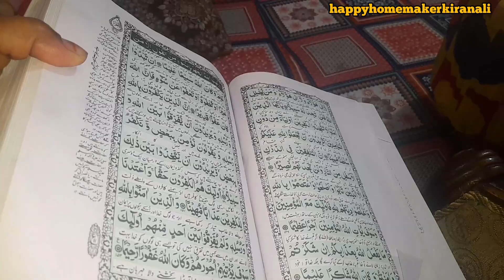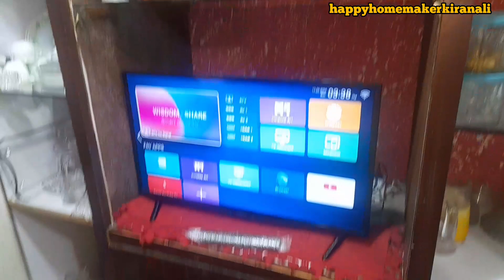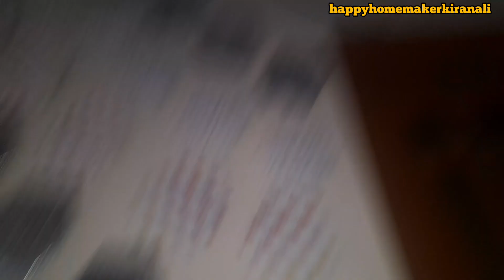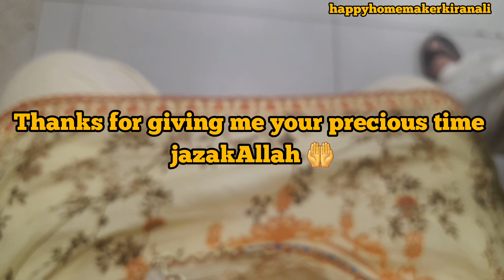6th ramazan vlog dailyvlog | crockery unit organization | ifftar party blessed 🥰 motivated mother